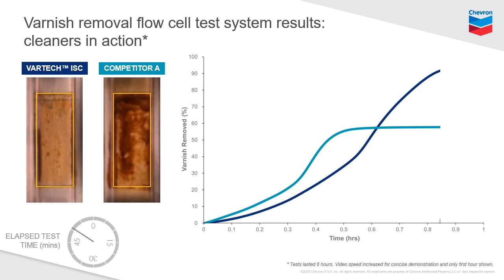Chevron Lubricants VARTECH™ Industrial System Cleaner Time-lapse Cleaning Demonstration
VARTECH™ Industrial System Cleaner (ISC): Clean without Compromise See the TRIPLE-ACTION varnish removal technology IN ACTION as it CUTS through varnish to remove it as small particles! In this time-lapse video, bench testing studies using coupons coated with varnish demonstrates how VARTECH™ ISC more effectively removes the varnish as compared with a competitive chemical cleaner. As VARTECH ISC removes the varnish particles, it CAPTURES those particles to enable effective removal from a turbine system and it is COMPATIBLE with in-service oil for optimum operational flexibility while maintaining system performance during the cleaning cycle. Over a thousand laboratory and field tests have been conducted to demonstrate the superior performance of VARTECH ISC.